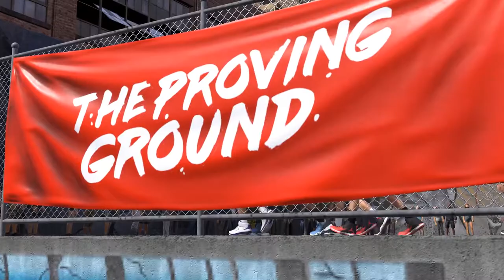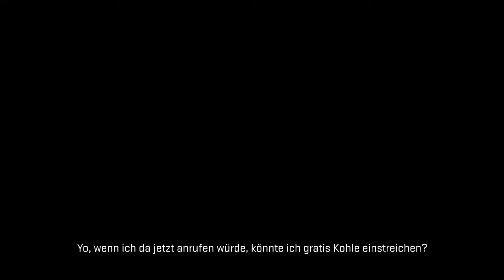Lets Play NBA 2K18 [PC] - MyCareer - 001